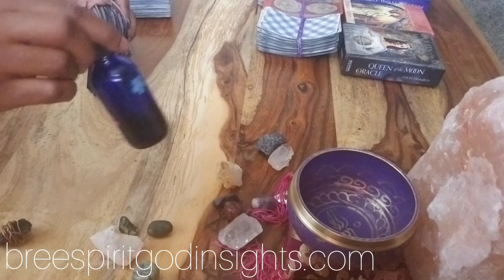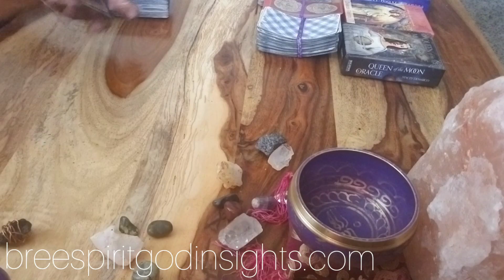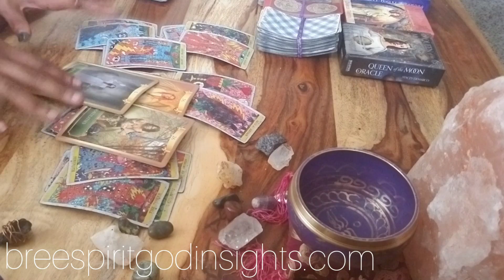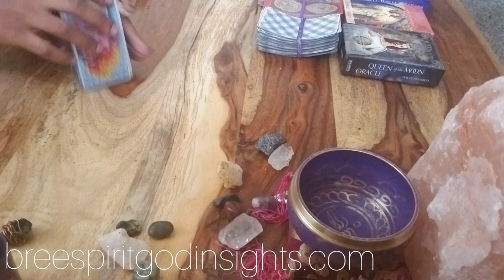SAGITTARIUS, PRIDE/EGO IS BLOCKING THEM FROM OPENING UP!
(DAILY PICK-A-CARD READS AND FIRST NOTICE ON SALES!)